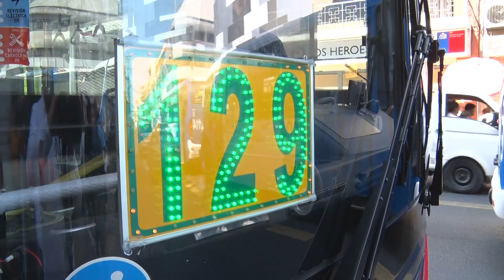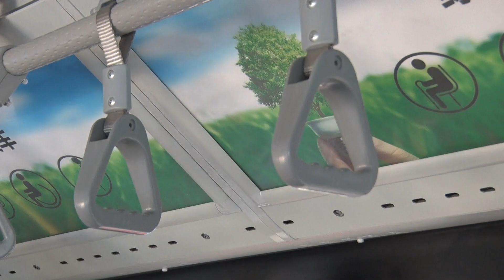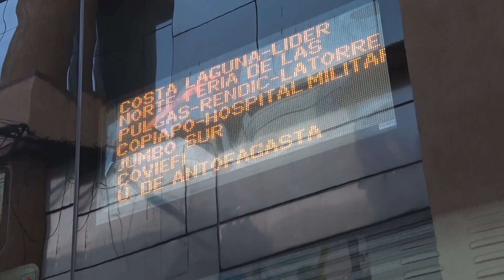Nuevo microbús con estándar "RED" se incorpora a la línea 129 del TransAntofagasta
Con el propósito de entregarle mayor comodidad a los pasajeros que diariamente ocupan los buses del TransAntofagasta, es que la Seremi de Transportes y Telecomunicaciones realizó un recorrido por la ciudad en una de las nuevas máquinas que se incorpora a la flota de la línea 129, siendo un dispositivo que cuenta con un estándar “RED” de calidad.